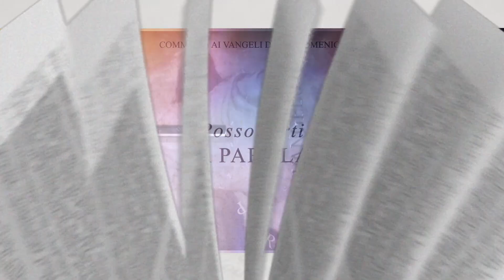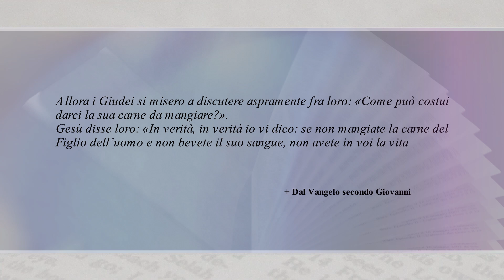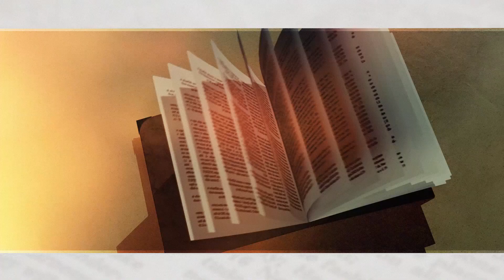Posso dirti la Parola I Vangelo del 18 agosto 2024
Trasmissione di approfondimento religioso, curata dagli uffici comunicazioni sociali e cultura della diocesi di Pistoia, dove si commentano i Vangeli della domenica.

XX DOMENICA DEL TEMPO ORDINARIO

a cura di:
Don Roberto Breschi
Cancelliere Vescovile della Diocesi di Pistoia